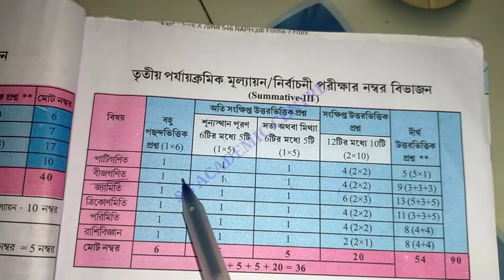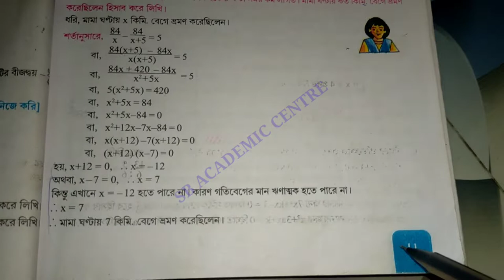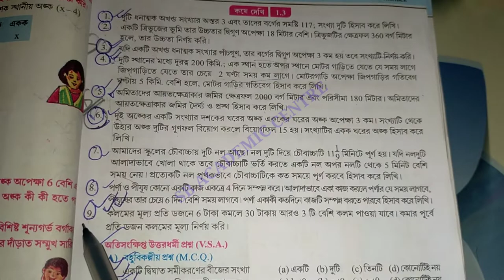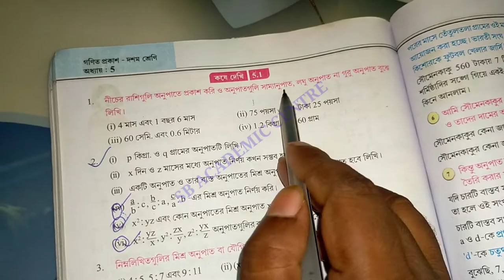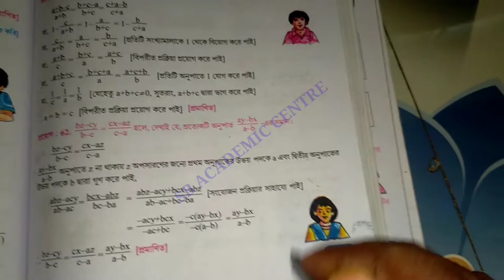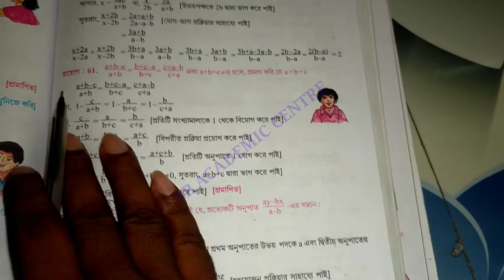madhyamik 2024 mathematics (algebra) suggestion class 10 math bijgonit /মাধ্যমিক 2024 বীজগণিত সাজেশন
Madhyamik Mathematics Suggestion 2023,West Bengal Math Exam 2023 in Class 10

মাধ্যমিক 2023 বীজগণিত সাজেশন/madhyamik 2023 mathematics (algebra) suggestion/class 10 math bijgonit suggestion 2023.